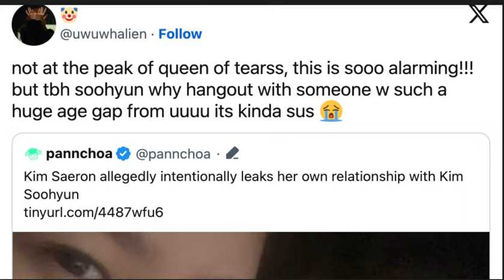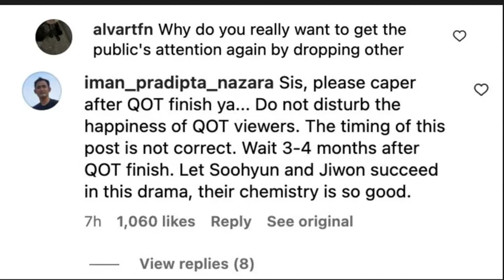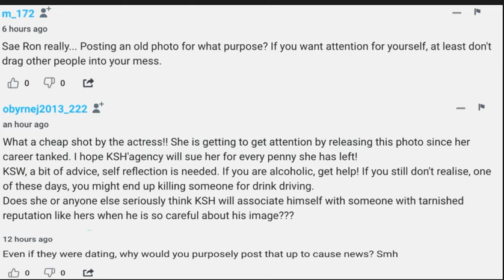Unveiling Relationship Speculation of Kim Soo Hyun and Kim Sae Ra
On March 24, Kim Sae Ron uploaded a picture of herself and Kim Soo Hyun in an intriguing pose, cheek to cheek, sparking rumors of a potential relationship between the two. Although the picture was swiftly deleted, its brief existence was long enough for many to see and repost it, igniting speculation. The incident has led to conjecture that Kim Sae Ron may have intentionally leaked the photo in response to Kim Soo Hyun's recent kiss scene in his new TV drama, "Queen of Tears."
According to OSEN, insiders clarified that the photo was neither current nor recent, fueling further speculation about its origins and purpose. Both actors were formerly under the same agency, Goldmedalist, until Kim Sae Ron's departure following her 2022 dui case scandal that holds her career.
A resurfaced childhood photo showcasing the two actors together highlights the significant age gap between them, adding fuel to the speculation. In response to the swirling rumors, Goldmedalist issued an official statement refuting any romantic involvement between Kim Soo Hyun and Kim Sae Ron. The agency emphasized that the circulated photo was from a past period when both artists were managed by them, disclaiming any knowledge of Kim Sae Ron's intentions behind its upload. Asserting their commitment to protecting Kim Soo Hyun's reputation, Goldmedalist announced their intention to pursue legal action against any baseless allegations or defamatory content.
Despite the agency's denial, Kim Sae Ron's Instagram account has been flooded with negative comments from fans of "Queen of Tears," reflecting the intense public interest in the controversy. Amidst the backlash, Kim Sae Ron has chosen not to address the situation publicly, leaving many questions unanswered about the nature of the photo and its implication.

3月24日、キム・セロンは自身とキム・スヒョンの興味深いポーズをした写真をアップロードし、二人の間に恋愛関係の噂が広がった。写真は速やかに削除されたが、多くの人が見て再投稿し、憶測が飛び交った。この出来事は、キム・セロンが最近のTVドラマ「Queen of Tears」でのキスシーンに対する反応として、写真を意図的に流出させた可能性があるとの推測を呼んでいる。
OSENによると、関係者は写真が現在のものでも最近のものでもないと明らかにし、その出所や目的についてさらなる憶測を呼んでいる。両者は以前、同じ事務所であるGoldmedalistに所属していたが、キム・セロンは2022年のDUI事件の後、そのキャリアが停滞した。
両者を一緒に写した子供時代の写真が再浮上し、二人の間の年齢差の大きさが憶測を助長している。憶測に対する反応として、Goldmedalistはキム・スヒョンとキム・セロンの間にロマンチックな関係があるという噂を否定する公式声明を発表した。同事務所は、流出した写真が両者が同じ事務所に所属していた過去のものであり、写真のアップロードの背後にキム・セロンの意図があることを知らないと強調し、キム・スヒョンの評判を守ることにコミットしていると主張し、根拠のない主張や中傷的なコンテンツに対する法的措置を取る意向を明らかにした。
同事務所の否定にもかかわらず、キム・セロンのInstagramアカウントは「Queen of Tears」のファンからの批判で溢れており、この論争に対する一般の興味の激しさを反映している。その中で、キム・セロンは状況に公式には言及せず、写真の性質やその含意について多くの疑問が残されている。

Desvelando la Especulación sobre la Relación de Kim Soo Hyun y Kim Sae Ra

김수현과 김새라의 관계 추측 공개.

揭示金秀賢和金賽拉之間的關係猜測。

mengungkap spekulasi hubungan antara Kim Soo Hyun dan Kim Sae Ra

किम सू ह्यून और किम साए रा के बीच संबंध की शक्लीन अनुमान.

Paglalantad ng Espekulasyon sa Relasyon ni Kim Soo Hyun at Kim Sae Ra

Sự Phơi Bày Các Lo Lắng Về Mối Quan Hệ của Kim Soo Hyun và Kim Sae Ra.

การเปิดเผยความสงสัยในความสัมพันธ์ของคิมซูฮยอนและคิมแซรา

Раскрытие предположений о романе Ким Су Хёна и Ким Сэ Ра

Enthüllung der Beziehungsspekulationen von Kim Soo Hyun und Kim Sae Ra.